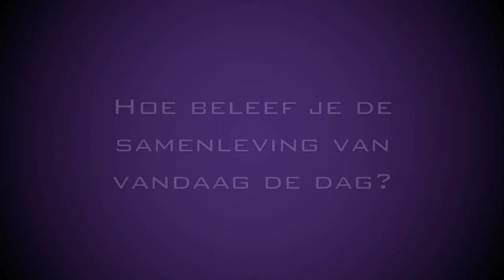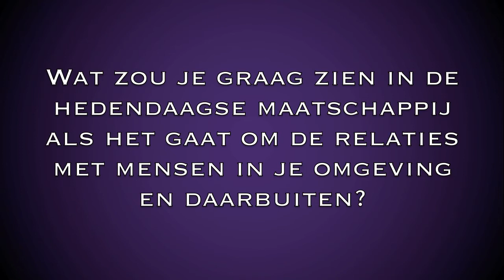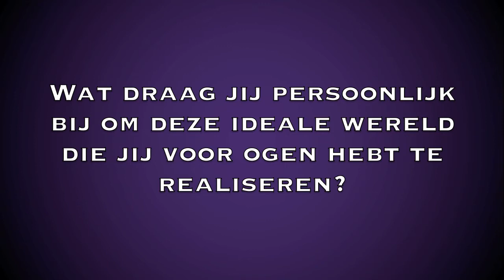Rita Verdonk - Oprichtster Trots op NL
Mede mogelijk gemaakt door Grandcafe Frankendael.